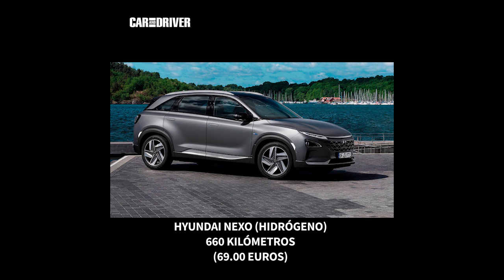Los eléctricos con mayor autonomía | Car and Driver España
En este vídeo te decimos cuáles son los coches eléctricos que mayor autonomía tienen y cuáles son sus principales características frente a otros.